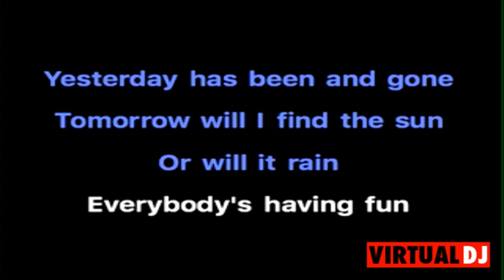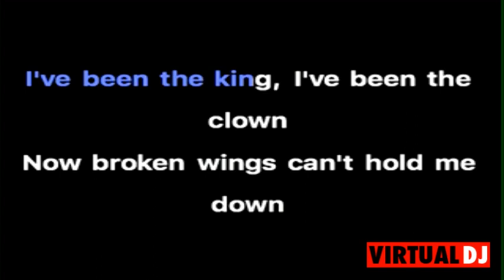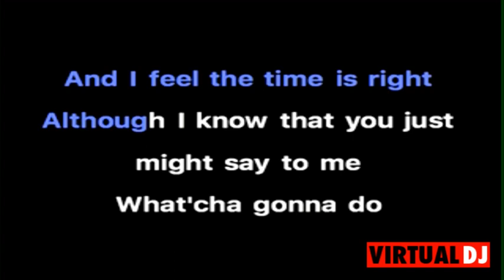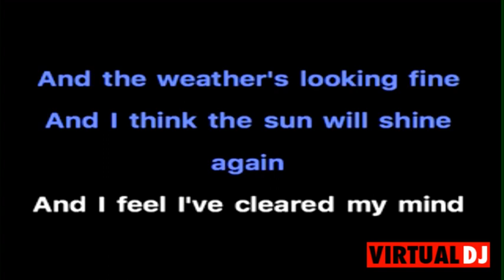Ozzy Osbourne Goodbye to Romance Karaoke (See Description for updated version)